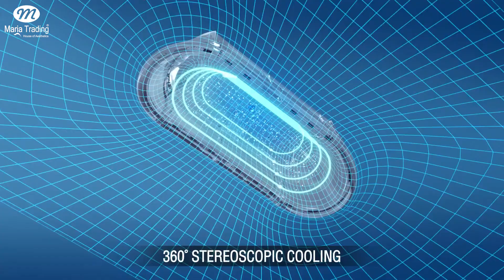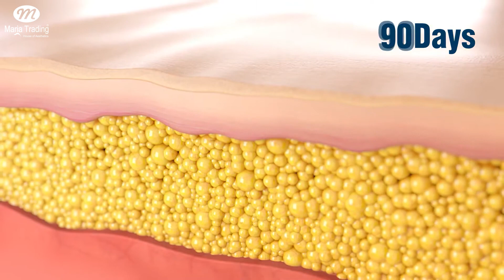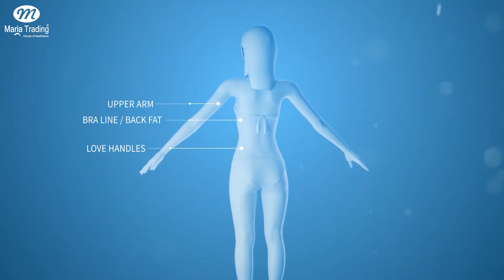Coolshaping2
هل لديك دهون لا تختفي بغض النظر عن مدى صحة نظامك الغذائي أو مقدار التمارين التي تمارسها؟

CoolShaping2 هو إجراء غير جراحي ومثبت علميًا لتجميد الدهون، يساعد على إزالة الخلايا الدهنية دون أي آثار جانبية.

Do you have body fat that won’t go away no matter how healthy your diet or how much you exercise?

CoolShaping2 is a scientifically proven, non-invasive fat-freezing procedure that helps to remove fat cells without any side effects.
Maria Trading | House of Aesthetics